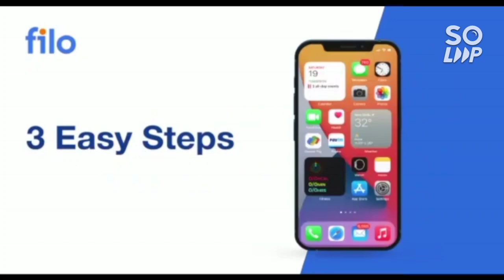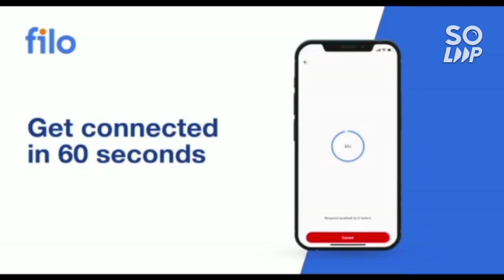Jee mains FINAL Answer key date | Jee mains result date | Exact timing